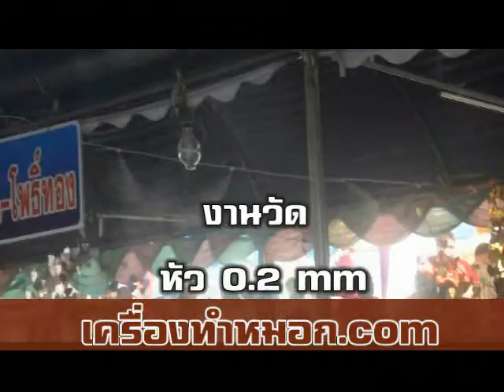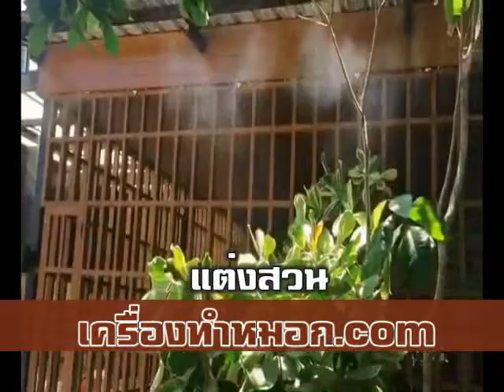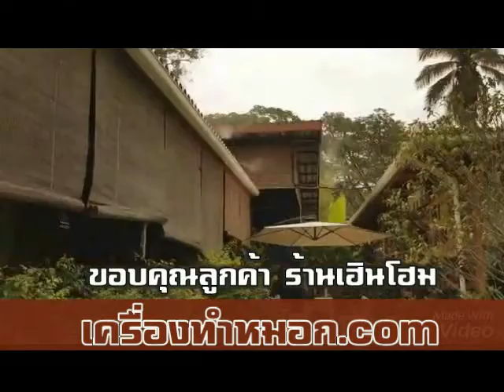รีวิว ชุดพ่นหมอก fogeasy - ชุดหัวพ่นหมอกแรงดันต่ำ 20 หัว โทร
หัวพ่นหมอกมีหลายแบบครับ

เป็นหัวที่ต้องใช้ แรงดันขั้นต่ำ 5
-10 บาร์ต้องใช้กับปั๊มที่ทางร้านขายเท่านั้น ไม่สามารถใช้กับปั๊มบ้านหรือแรงดันประปาได้ ผมมีจัดเป็นชุดสำเร็จ พร้อมใช้งาน ต่อง่ายมาก

หัวหมอกมีทั้งแบบถอดล้างได้ , และถอดล้างไม่ได้ ราคาต่างกัน แต่ซื้อเป็นเซตจะถูกกว่า

ตัวอย่างการใช้งานที่ร้านก๋วยเตี๋ยว

ถ้าฟาร์มเห็ด ผมแนะนำเบอร์ 3  (0.3 mm)
เพราะจะมีองศาการพ่นกว้างกว่า แล้วควบคุมระยะเวลาด้วยทามเมอร์เอา พ่นกลางทางเดิน ในโรงเห็ดหัวห่างกัน 75 cm เช่น ถ้าโรงเรือนยาว 4 เมตร ก็ใช้ 6 หัว / ทางเดิน

ถ้าใช้ รอบบ้าน,รอบอาคาร,ร้านค้า,ฟาร์มไก่แนะนำ เบอร์ 2 (0.2 mm) ละเอียดหน่อย แต่ถ้าไม่กลัวเปียกก็ 0.3 mm ฟุ๊งเยอะดี มองไกลๆสวย ลดอุณหภูมิได้เยอะกว่า

ถ้าใช้กับคน แนะนำเบอร์ 1 (0.1 mm) ละเอียดไม่เปียก แต่ต้องใช้ไม่เกิน 10 หัวนะครับเพราะถ้ายิ่งหัวมากแรงดันจะตกลง หัวพ่นออกดีแต่จะละเอียดน้อยลงถ้าให้ดี ไม่เกิน 10 หัวดีสุดเอาใว้หน้าพัดลม ห่างคน 2 เมตรขึ้นไป กำลังสวย เช่น ในร้านอาหารร้อนๆ เอาหัวไปติดหน้าพัดลม พัดลมส่ายไปมา

ถ้าแนะนำผมว่าหัวถอดล้างได้ดีสุด ละเอียด
แต่แพงกว่าหน่อย

ราคาเริ่มต้น หัวก้านเสียบ แบบถอดล้างได้

2900   ชุด 3 หัว ปั๊ม 300

3200   ชุด 5 หัว ปั๊ม 300

3900   ชุด 8 หัว ปั๊ม 300

4500   ชุด 10 หัว ปั๊ม 300 แถม ทามเมอร์

5500   ชุด 15 หัว ปั๊ม 300 แถมทามเมอร์

7000   ชุด 20 หัว ปั๊ม 450 แถมทามเมอร์  / โซลินอย

8000   ชุด 25 หัว ปั๊ม 450 แถมทามเมอร์  / โซลินอย / ชุดกระบอกกรอง

โซลินอย ทำหน้าที่เป็นวาล์วเปิดปิดด้วยไฟฟ้า ถ้าจะต่อกับประปา ต้องซื้อโซลินอยวาล์ว 180 บาท ในเซ็ตที่ไม่มีแถม

ถ้าให้ประกอบลงกล่อง พร้อมต่อโซลินอยวาล์ว ใช้ได้ 2 ระบบ (ต่อประปา/ดูดถังพัก) เพิ่ม 500 บาทครับ

ดูรายละเอียดสินค้าได้ทางเว็บ

- ชนิด หัวก้านเสียบ ( ถอดล้างได้ )

- ชุดพ่นรอบร้านค้า/อาคาร

    - ชุดพ่น สำหรับผักไฮโดร

ถ้าเน้นงานใหญ่แรงมากๆต้องแรงดันสูง ด้านล่างเลย

โครตแรง ต่อหัวได้เยอะ  เหมาะกับงานช้าง โรงเรือนขนาดใหญ่ ตลาดนัด ฟาร์มไก่ ฟาร์มหมู

ดู vdo ระบบใหม่แรงดันสูงปั๊มสามสูบพ่นยา

ราคา รายละเอียดสินค้าทางเว็บ link นี้เลยครับ

ลิงค์ดาวน์โหลดสำหรับ Android

ลิงค์ดาวน์โหลดสำหรับ ios